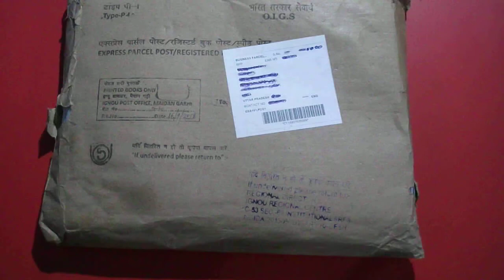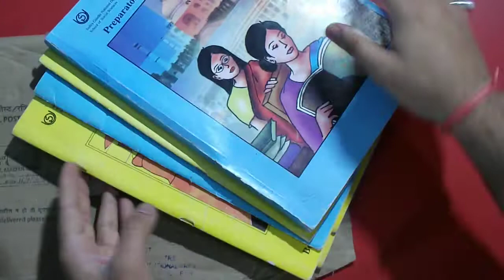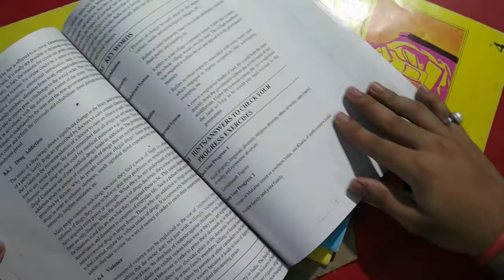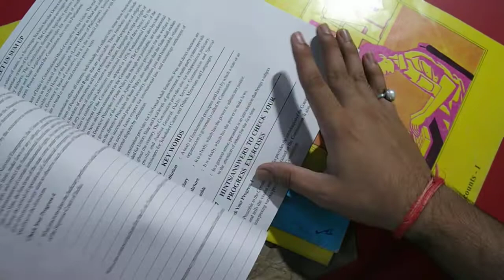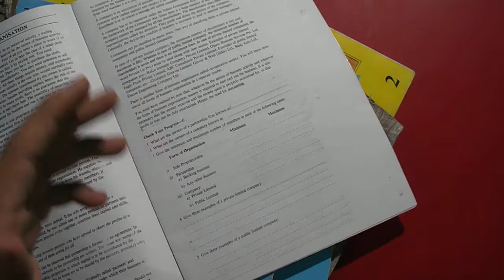IGNOU study material Unpack/Unboxingh books video how to look.